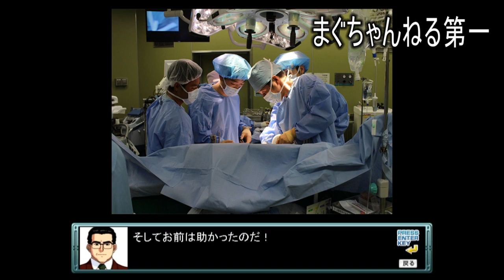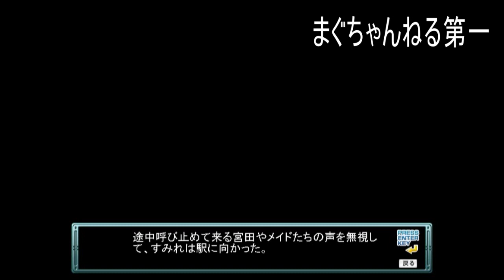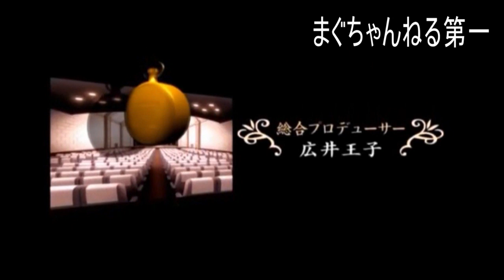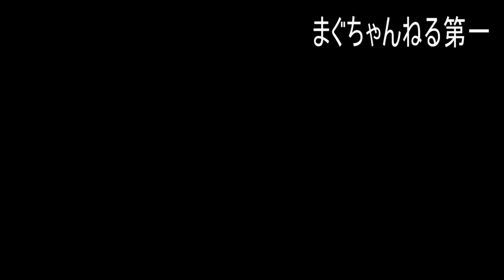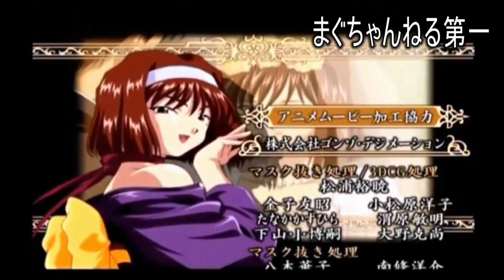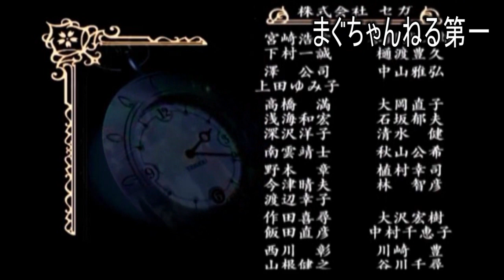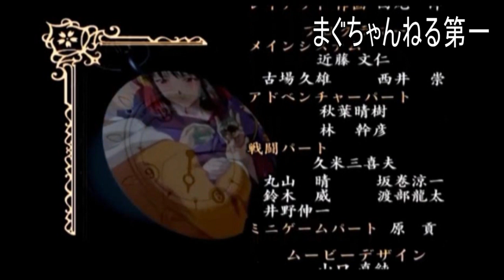新サクラ大戦 降魔大戦後日譚・神崎すみれ物語 第4話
本日は、『新サクラ大戦　降魔大戦後日譚・神崎すみれ物語　第4話』と題しました動画をお送り致します。

こちらの話は私まぐが創作しましたオリジナルのストーリーでありまして、
太正19年に帝都東京にて勃発した降魔大戦の後日譚となっています。

仲間たちと涙ながらに別れた神崎すみれちゃんのその後、を描きました。
新サクラ大戦の最終第8話に於きまして1場面で描かれていますが、本当に1場面のみでして、
あとはすみれちゃんの口からセリフで語られているだけなので、そこから話を膨らませてみた次第です。

あくまでも私まぐの個人的な主観にて描いておりますので、「すみれはこんな性格じゃない！」といった点に関しましてはご了承頂きたく思いますｗ
いずれSEGA公式の方からこの手の話が公開されるかもしれませんが、それまでの間に
「すみれちゃんに関わる色々な話を読んでみたい！」という希望がサクラ大戦ファンにはきっとあるはず！と考えて、作成しました。

ツールとしまして、メインのI/Fに「ときめきファクトリー」を使用しています。
しかし動画編集の為に無数の素材を用意して、切り張りして、加工して・・・といった具合にかなり手が込みましたｗ
「ときめきファクトリー・八重花桜梨」で作り慣れていたはずなのですが大変でしたね～。
おそらく過去一番の大作かもしれません。

すみれちゃんが劇中で語っていた「眠れない夜」にスポットを当てた、ちょっとせつないストーリー。
それでは『新サクラ大戦　降魔大戦後日譚・神崎すみれ物語　第4話』

すみれの家族は、退院したすみれをどうにかして元気付けようと工夫を凝らすが、すみれの心の傷は回復を見せない。
ある日、大変評判の良い『ラブ・パレード』という映画のチケットを入手した父の重樹はすみれを誘う。
しかし部屋にすみれの姿はなく、宮田から恐るべき事実を聞く。

すみれはここ2週間程の間毎晩のようにいかがわしいナイトクラブに出入りし、酒を飲み、男たちと踊り狂っているというのだ。
にわかには信じられない思いの重樹だが、そんな重樹の傍で電話が鳴る。
果たしてその電話は、築地警察署からのものであった。

それよりも数時間前。
すみれは常連となった店で金をばら撒き、飲めもしない酒を飲んで乱痴気騒ぎを起こしていた。
すみれの体を目当てに言い寄って来る男たちとダンスを踊り、尚も酒を煽るが、やがてすみれはその場に吐しゃ物を吐き散らかした。

店からは出入り禁止を言い渡され、バケツで水をかけられ、軒先にゴミの様に放置されるすみれ。
自嘲の高笑いを挙げるすみれを、通行人は見て見ぬふりをして避けていく。

やがてすみれはいつの間にか、大帝国劇場に向かって歩いていた。
すみれは大帝国劇場の入り口で意識を失い、倒れてしまった。

✅SNS（Twitter）
【まぐちゃんねる第一形態】

✅サクラ大戦シリーズ スタッフ
・原案／鈴野十浪（ジュール・ヴェルヌの捩り）
・脚本／あかほりさとる
・キャラクター原案／藤島康介
・キャラクターデザイン／松原秀典

✅サクラ大戦シリーズ声の出演
■帝国華撃団
・大神一郎／陶山章央
・マリア・タチバナ／高乃麗
・桐島カンナ／田中真弓
・イリス・シャトーブリアン＝アイリス／西原久美子
・李香蘭／渕崎ゆり子
・真宮寺さくら≒夜叉／横山智佐
・ソレッタ・織姫／岡本麻弥
・レニ・ミルヒシュトラーセ／伊倉一恵

■巴里華撃団
・エリカ・フォンティーヌ／日髙のり子
・グリシーヌ・ブルーメール／島津冴子
・コクリコ／小桜エツコ
・ロベリア・カルリーニ／井上喜久子
・北大路花火／鷹森淑乃
・グラン・マ／相沢恵子
・メル・レゾン／小島幸子
・シー・カプリス／かないみか
・迫水典通／中丸新将
・ジャン・レオ／斎藤志郎

■紐育華撃団
・大河新次郎／菅沼久義
・ラチェット・アルタイル／久野綾希子
・ジェミニ・サンライズ／小林沙苗
・サジータ・ワインバーグ／皆川純子
・リカリッタ・アリエス／齋藤彩夏
・ダイアナ・カプリス／松谷彼哉
・九条昴／園崎未恵
・マイケル・サニーサイド／内田直哉
・プラム・スパニエル／麻生かほ里
・吉野杏里／本名陽子
・王行智／後藤哲夫

✅サクラ大戦シリーズ 主題歌
■サクラ大戦
・OP『檄！帝国華撃団』
作詞／広井王子
作曲／田中公平
歌唱／横山智佐＆帝国歌劇団・花組

・ED『花咲く乙女』
作詞／広井王子
作曲／田中公平
編曲／田中公平
歌唱／帝国歌劇団・花組

■サクラ大戦２～君、死にたもうことなかれ～
・OP『檄!帝国華撃団（改）』
作詞／広井王子
歌唱／横山智佐、富沢美智恵、高乃麗＆帝国歌劇団・花組

・ED『夢のつづき』
作詞／広井王子
作曲／田中公平
編曲／根岸貴幸

■サクラ大戦３～巴里は燃えているか～
・OP『御旗のもとに』
作詞／広井王子
作曲／田中公平
編曲／根岸貴幸
歌唱／巴里歌劇団・花組

・OP2『檄!帝国華撃団III』
作詞／広井王子
作曲／田中公平
編曲／根岸貴幸

・ED『未来（ボヤージュ）』
作詞／広井王子

■サクラ大戦４～恋せよ乙女～
・OP『檄!帝～最終章（フィナーレ）～』
作詞／広井王子
作曲／田中公平
編曲／根岸貴幸
歌唱／大神一郎＆大神華撃団・花組

・ED『君よ花よ』
作詞／広井王子
作曲／田中公平
編曲／岸村正実、浜口史郎

■サクラ大戦Ⅴ～さらば愛しき人よ～
・OP『地上の戦士』
作詞／広井王子
作曲／田中公平
歌唱／紐育華撃団・星組

・ED『Kiss me sweet』
作詞／広井王子

・挿入歌『ここはパラダイス』
作詞／広井王子
作曲／田中公平
編曲／根岸貴幸
歌唱／マイケル・サニーサイド、プラム・スパニエル、吉野杏里

✅新サクラ大戦 スタッフ
・メインキャラクターデザイン／久保帯人
・ゲストキャラクターデザイン／堀口悠紀子、BUNBUN、島田フミカネ、いとうのいぢ、副島成記、杉森建
・ストーリー構成／イシイジロウ
・脚本／鈴木貴昭
・キャラクタービジュアル設定／工藤昌史
・メインメカニックデザイン／明貴美加
・CGスーパーバイザー／今義和
・製作総指揮／里見治紀

✅新サクラ大戦 声の出演
・竜胆カオル／石川由依
・大葉こまち／白石涼子
・司馬令士／杉田智和
・西城いつき／吉岡茉祐
・本郷ひろみ／照井春佳
・天宮ひなた／國府田マリ子
・天宮鉄幹／速水奨
・望月八丹斎／佐藤正治
・村雨白秋／沢城みゆき
・ヤン・シャオロン／梅原裕一郎
・ホワン・ユイ／上坂すみれ
・アーサー／島﨑信長
・ランスロット／沼倉愛美
・エリス／水樹奈々
・マルガレーテ／釘宮理恵
・プレジデントＧ／置鮎龍太郎
・幻庵葬徹／置鮎龍太郎
・朧／岸尾だいすけ
・夜叉／横山智佐
・真宮寺さくら／横山智佐

✅主題歌
・OP『檄！帝国華撃団（新章）』
作詞／広井王子
作曲／田中公平
編曲／根岸貴幸
歌唱／帝国歌劇団・新花組

・ED『新たなる』
作詞／イシイジロウ
作曲／田中公平
編曲／根岸貴幸
歌唱／歌唱／帝国歌劇団・新花組＆上海歌劇団＆倫敦華撃団＆伯林歌劇団

✅舞台新サクラ大戦 the Stage スタッフ
・原作／「新サクラ大戦（株式会社セガ）」
・シリーズ原作／広井王子
・音楽／田中公平
・演出、脚本／伊藤マサミ
・美術／乘峯雅寛
・技術監督／寅川英司
・舞台監督／佐光望
・照明／斉藤嘉和、大波多秀起
・音響／前田規寛（ロア）
・映像／川崎貴司
・衣裳／八重樫伸登
・ヘアメイク／木村美和子
・歌唱指導／鎮守めぐみ
・音楽制作／當眞一
・振付／小沢いくみ（avex proworks）
・芝居パート振付／山田せいら
・殺陣指導／芹澤良
・小道具／平野雅史
・宣伝美術／五島英一
・演出助手／高島大輝
・制作／Office ENDLESS

✅新サクラ大戦 the Stage 出演者
・天宮さくら／関根優那
・東雲初穂／高橋りな
・望月あざみ／寒竹優衣
・アナスタシア・パルマ／平湯樹里
・クラリス／沖なつ芽
・ヤン・シャオロン／本条万里子
・ホワン・ユイ／西田ひらり
・アーサー／楓
・ランスロット／小松穂葉
・神崎すみれ／片山萌美
・神山誠十郎／阿座上洋平（声の出演）
・芽組／山田せいら、矢澤梨央、本宮光、飯嶋あやめ、石田彩夏、小太刀瑞姫、永井毬絵、牧野澪菜、三島依、山下由奈